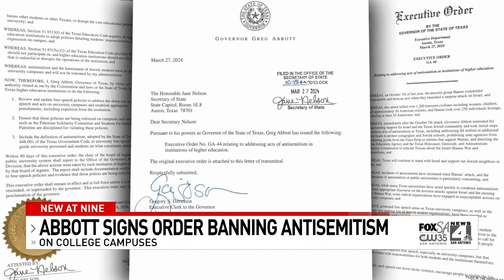Abbott orders colleges to revise policies amid unrest over Israel-Hamas conflict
As the Israel-Hamas continues to escalate tensions in the US, Governor Greg Abbott is taking his own steps to rid college campuses of antisemitism.